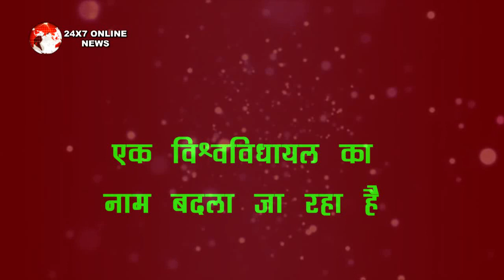UP || योगी सरकार ने इस यूनिवर्सिटी का नाम बदलने का प्रस्ताव किया पास, विपक्ष ने उठाया सवाल